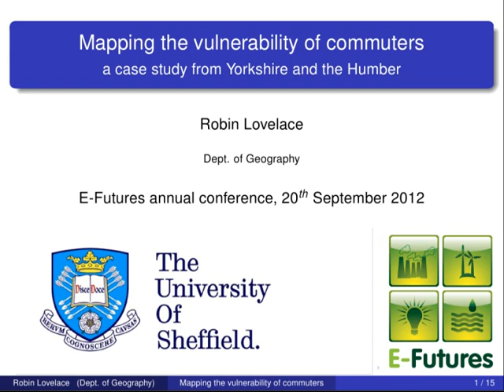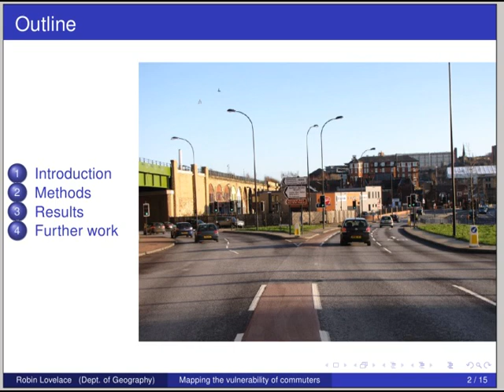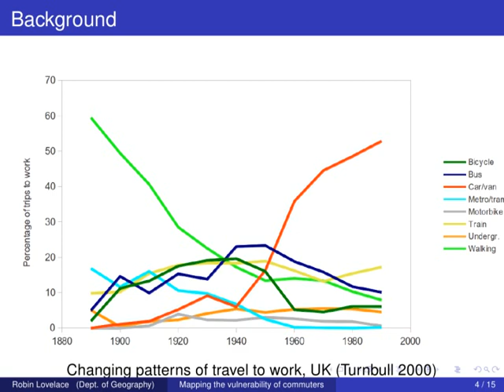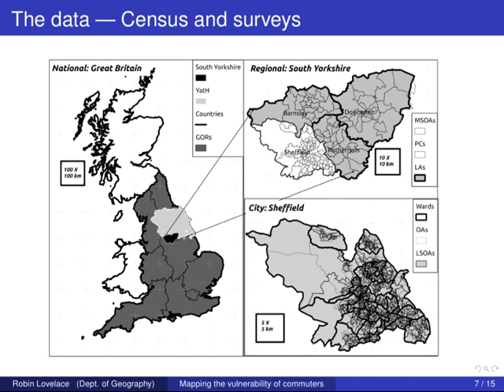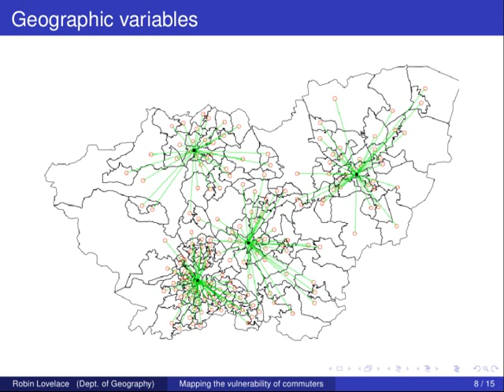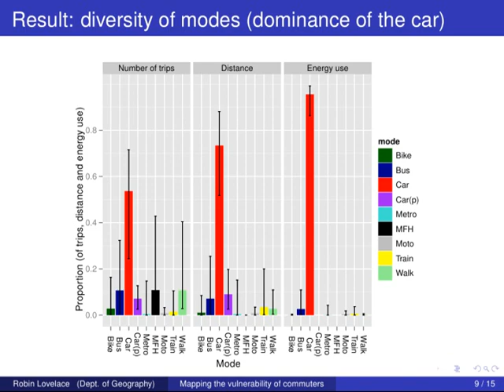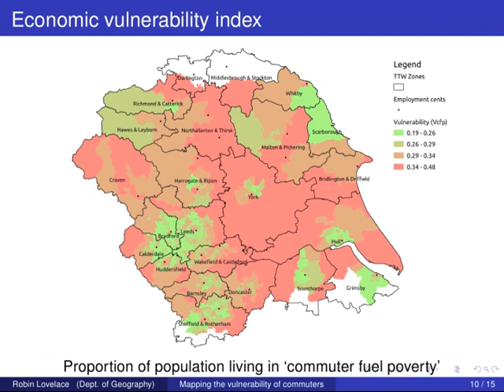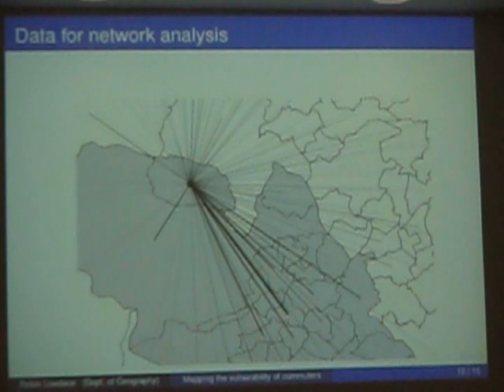Robin Lovelace's PhD - Energy and transport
Here's a neat 15 minute summary of my PhD, conducted for the E-Futures annual conference 2012, University of Sheffield. Find out more about my research on my blog or Sheffield profile. See the next video for a couple of questions about my talk (titled "Robin Lovelace's PhD - Energy and transport - Qs").